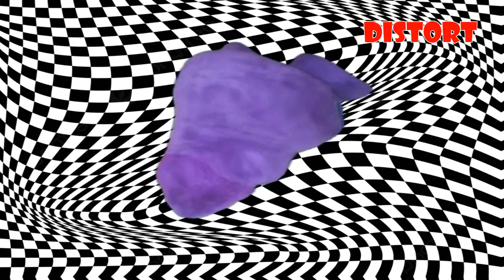Grimace Shake (Speed 999x + Edit)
Grimace Shake Meme
Speed 999x + Edit